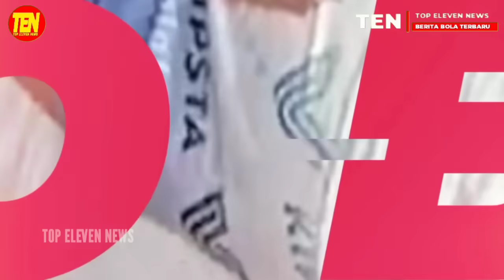"KARMA BULL! MEGAWATI Jabar Malah Kena Mental" 🤭 Di Teriaki Penonton Di Balas Jogetan Khas Megatron